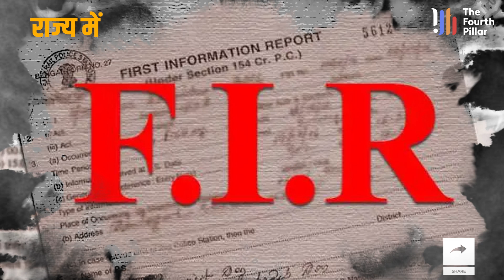झारखंड हाईकोर्ट में अवकाश के बाद अब हेमंत सोरेन की इस याचिका पर होगी सुनवाई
About Video :
कल यानी 21 नवंबर को मुख्यमंत्री हेमंत सोरेन की याचिका पर झारखंड हाईकोर्ट में सुनवाई होगी. हेमन्त सोरेन की ओर से सरायकेला खरसांवा के आदित्यपुर थाना में दर्ज प्राथमिकी(418/2014) को चुनौती देने वाले क्रिमिनल रिट की सुनवाई मंगलवार को होगी. इस मामले में कोर्ट ने पिछली सुनवाई में राज्य सरकार को नोटिस जारी कर 3 सप्ताह में जवाब दाखिल करने का निर्देश दिया था.अब दिवाली पर्व अवकाश खत्म होने के बाद कल सीएम सोरेन की रिट याचिका पर सुनवाई होगी. बता दें इस याचिका में प्रार्थी हेमंत सोरेन ने अपने खिलाफ दर्ज प्राथमिकी को निरस्त करने की मांग की है। याचिका में कहा गया है कि वर्ष 2014 में चुनाव के दौरान वह अपनी पार्टी के प्रत्याशी के पक्ष में चुनाव प्रचार करने गए थे. उन्होंने आचार संहिता का उल्लंघन नहीं किया था। उस दौरान उन पर आचार संहिता उल्लंघन का आरोप लगाते हुए प्राथमिकी दर्ज की गई थी. बता दें कि आदित्यपुर थाना में हेमंत सोरेन के खिलाफ IPC की धारा188,506 और 125 RP एक्ट(रिप्रेजेंटेशन ऑफ पीपल एक्ट) की धाराओं में प्राथमिकी दर्ज की गई है. इस मामले की सुनवाई पश्चिम सिंहभूम की निचली अदालत में चल रही है. सीएम सोरेन  ने अदालत में चल रही कार्रवाई पर रोक लगाने व उनके खिलाफ दर्ज प्राथमिकी को निरस्त करने की मांग की है. अब कल झारखंड हाईकोर्ट में सुनवाई को बाद ही पता चल पाएगा कि इस केस में आगे क्या होगा.
Tomorrow i.e. on 21st November, Chief Minister Hemant Soren's petition will be heard in the Jharkhand High Court. The hearing of the criminal writ challenging the FIR (418/2014) lodged by Hemant Soren in Adityapur police station of Seraikela Kharsanwa will be held on Tuesday. In the last hearing in this case, the court had issued a notice to the state government and directed it to file its reply within 3 weeks. Now after the Diwali holiday is over, the writ petition of CM Soren will be heard tomorrow. Let us tell you that in this petition, applicant Hemant Soren has demanded cancellation of the FIR registered against him. It has been said in the petition that during the elections in the year 2014, he had gone to campaign in favor of his party's candidate. He had not violated the code of conduct. During that time an FIR was registered against him accusing him of violating the code of conduct. Let us tell you that an FIR has been registered against Hemant Soren in Adityapur police station under sections 188,506 of IPC and 125 RP Act (Representation of People Act).
The hearing of this case is going on in the lower court of West Singhbhum. CM Soren has demanded to stop the ongoing proceedings in the court and cancel the FIR registered against him. Now, what will happen next in this case will be known only after the hearing in Jharkhand High Court tomorrow.